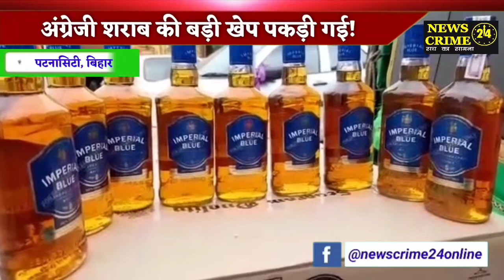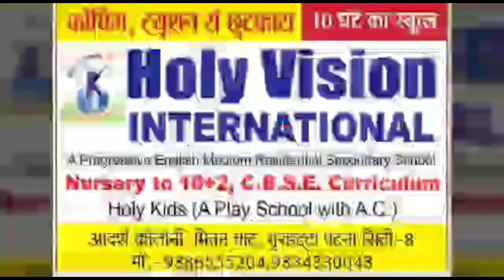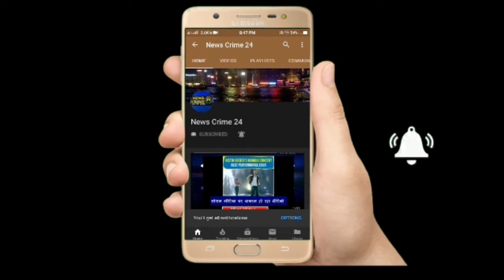अंग्रेजी शराब की बड़ी खेप पकड़ी गई, दो लोग गिरफ्तार